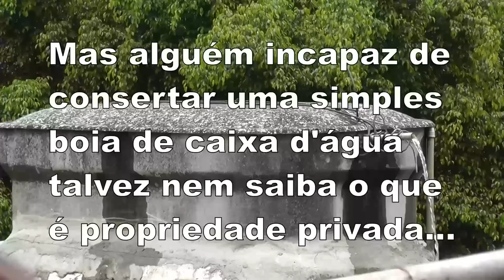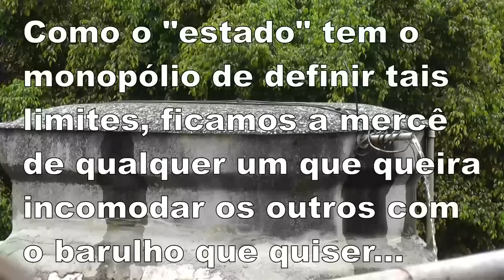Burrice: como incomodar vizinho gastando água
Estacionamento (MARIANA ESTACIONAMENTO E LAVA RAPIDO LTDA ME) na rua Rocha, 583 - São Paulo - SP além de incomodar vizinhança com música alta, não é capaz de consertar uma simples boia de caixa d'água, gerando ruído de água que vaza do ladrão violando meu direito de propriedade. Boicotem o local!

Antigamente era uma quadra que também gerava muito barulho e agora é estacionamento (ou seja, os donos estão pouco se lixando se a vizinhança se incomoda):

O problema é o estado. A solução é privada:
Justiça, poluição do ar e direitos de propriedade